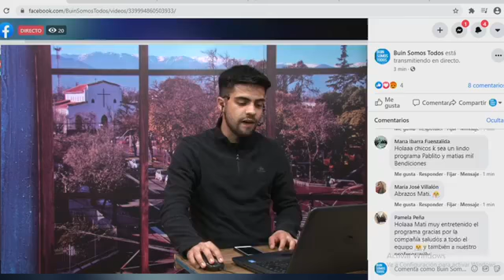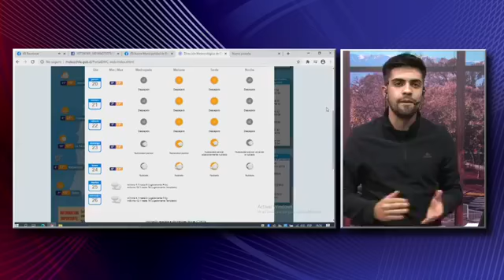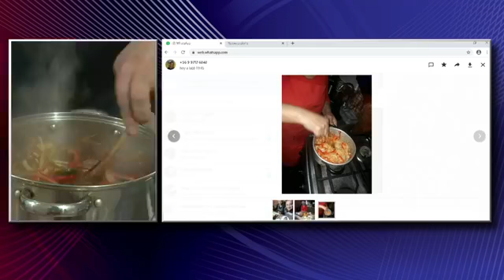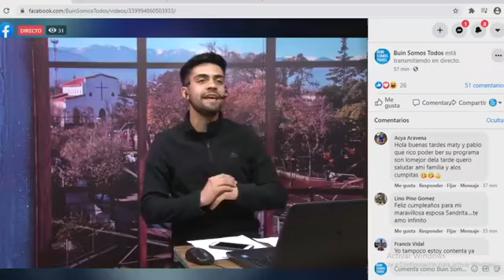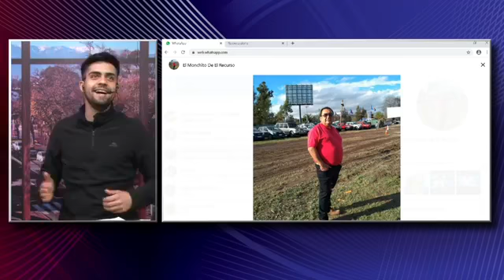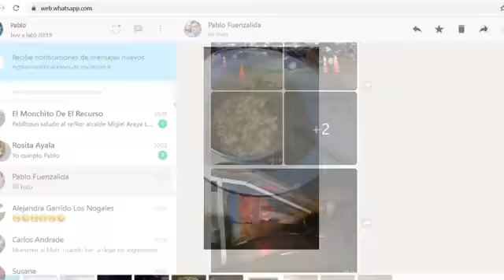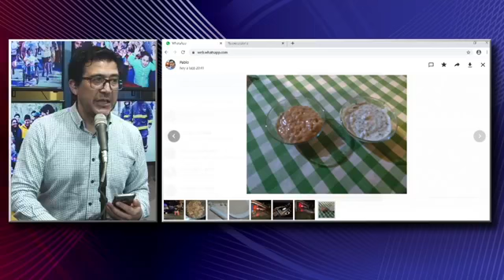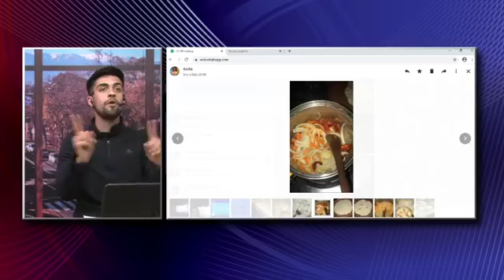El Matinal de la Tarde